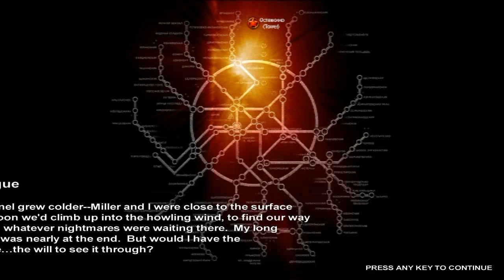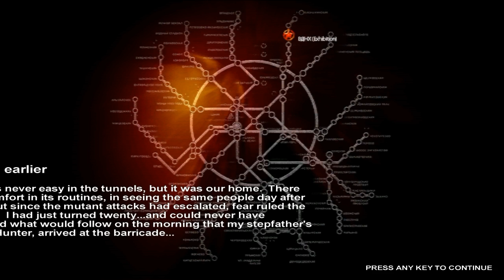Metro 2033 : Prologue